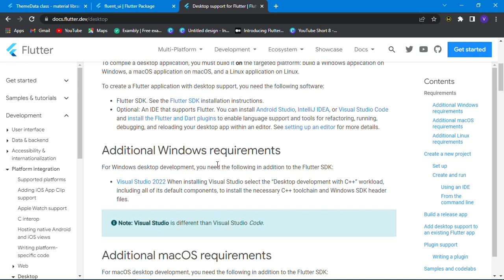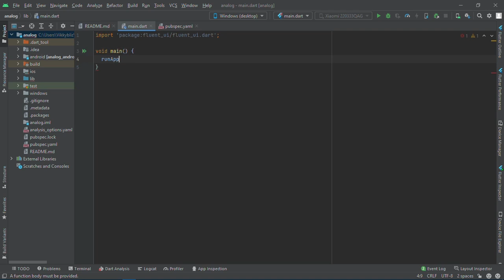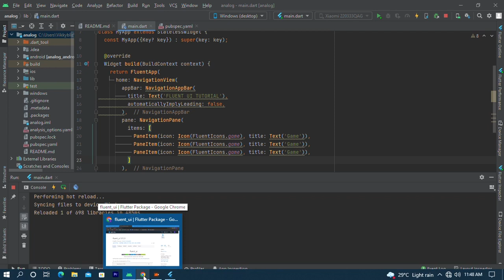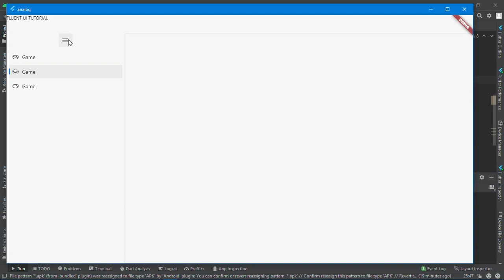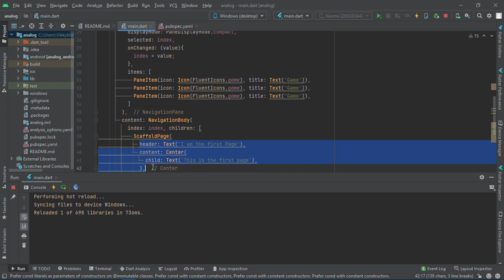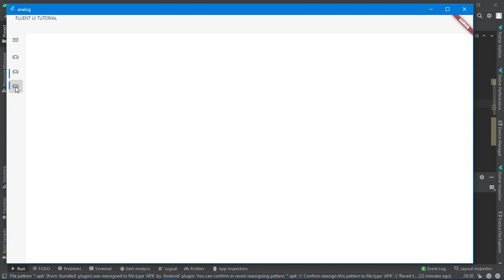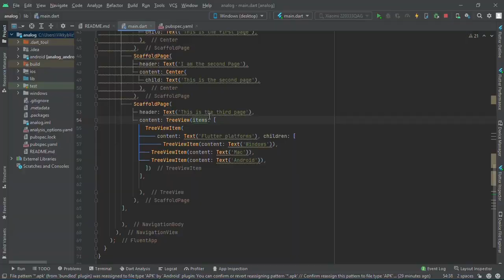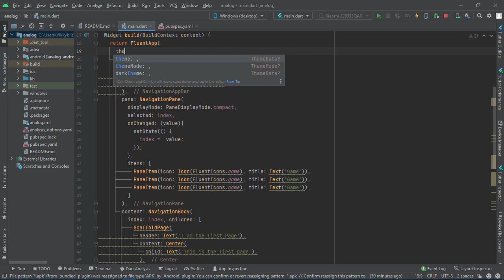Build Windows Application in Flutter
In this video, you will learn how to build a basic Windows app with Flutter. We'll cover the basics of setting up your project, laying out your interface, and adding interactivity.

00:00 - Introduction
00:14 - Install Fluent UI and Visual studio
01:42 - Run windows app
03:01 - Add navigation pane
04:11 - Add App Bar
06:37 - Add Body Content
09:33 - Tree View widget
11:00 - Theme
11:30 - Subscribe